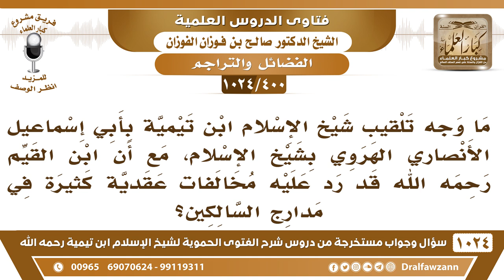[400 -1024] ما وجه تلقيب ابن تيمية لأبي إسماعيل الأنصاري الهروي بشيخ الإسلام؟ - الشيخ صالح الفوزان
-[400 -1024] السؤال: ما وجه تلقيب شيخ الإسلام ابن تيمية بأبي إسماعيل الأنصاري الهروي بشيخ الإسلام، مع أن ابن القيم رحمه الله قد رد عليه مخالفات عقدية كثيرة في مدارج السالكين ؟
الجواب: هو شيخ الإسلام كما يلقبونه لعلمه وجلالته والعلماء يجلونه ويحترمونه بلا شك فهو إمام جليل وابن القيم لم يرد عليه وإنما تعقبه في بعض الأشياء وبين مقاصده من كلامه.
للاشتراك في قناة الشيخ صالح الفوزان
سؤال وجواب من شرح الفتوى الحموية ( 1024 ) مقطع

للاستفسار والإقتراحات والدعم
رئيس الفريق
لمشروع كبار العلماء